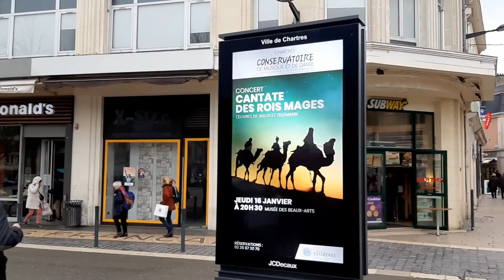CARREGANDO NA PRAÇA EM CHARTRES NA FRANÇA